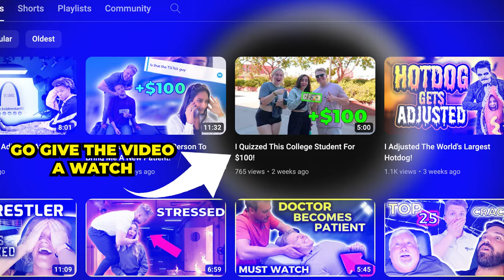Insanely Loud Chiropractic Adjustments On Young Athletes!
Welcome to an energetic and wellness-filled day at our chiropractic clinic! In this heartwarming YouTube video, join me, Dr. Holden Stanfill, as I have the pleasure of adjusting three amazing kids, two of whom are budding soccer athletes.

Watch as these young soccer stars experience the benefits of chiropractic care, promoting not only spinal health but overall well-being. As a chiropractor, it's always a joy to work with young patients, and this session is no exception.

Discover the unique challenges young athletes face and how chiropractic adjustments can play a role in supporting their growing bodies. The camaraderie and smiles are infectious as we create a positive and welcoming space for these tiny titans.

Whether your child is involved in sports or just looking for a wellness boost, this video offers insights into the world of chiropractic care for kids.

Join us on this journey of well-being, and let's celebrate the vitality of these young soccer enthusiasts!

Which adjustment video is your favorite? Let us know!